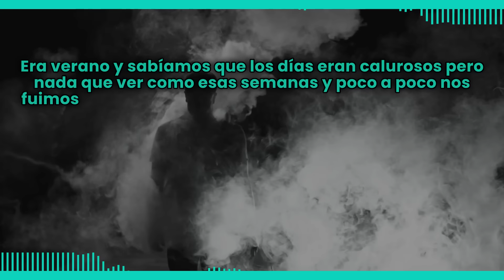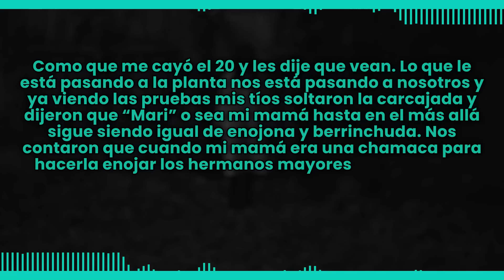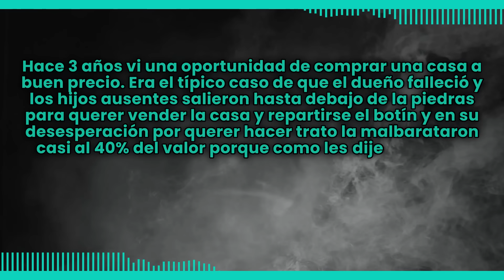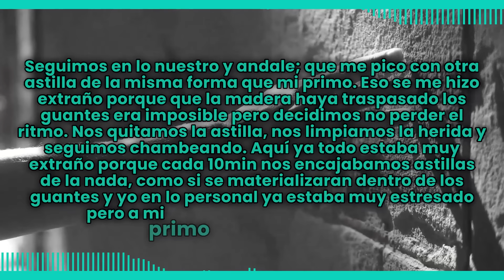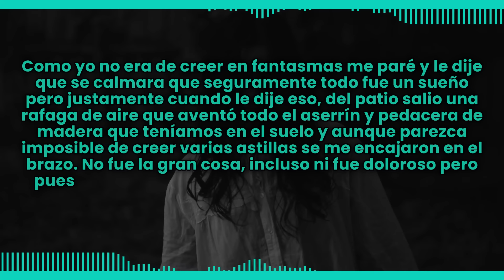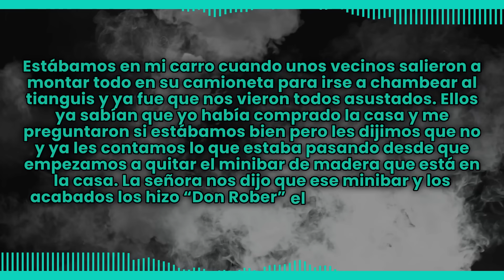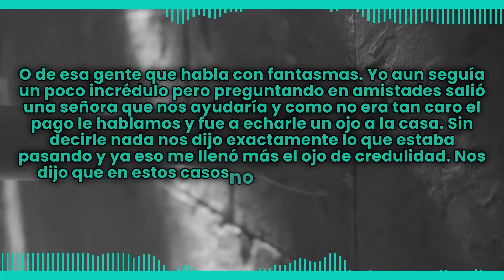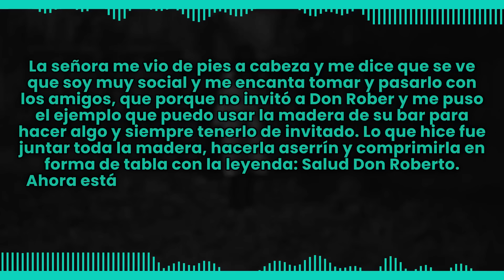2 historias de FANTASMAS que se vengan de inquilinos